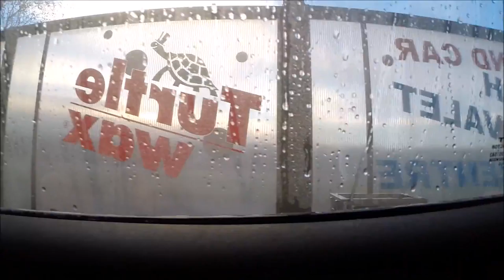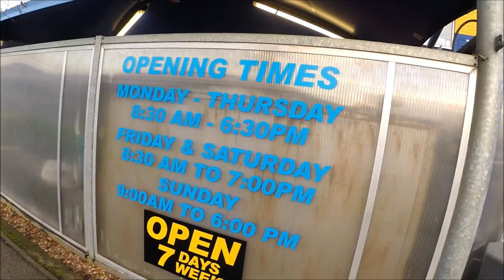Turtle Hand Car Wash Market Harborough Cleaned My Car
Sunny Sunday afternoons are good for one thing, getting the car washed and hoovered! First of all Lets get it wet in a drive-able river (ford) in Geddington, then take it to a drive through wash and wax center to have it valeted in Market Harborough.
This is a Turtle Wax Hand Car Wash center.
I was happy to give these guys a tip as the car looked great!
Enjoy watching this and remember to give these guys a go if you're in Market Harborough.